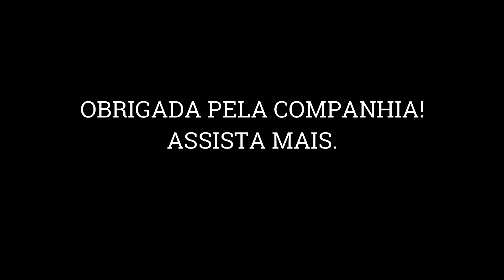NOVO DIÁRIO DA OBRA 15